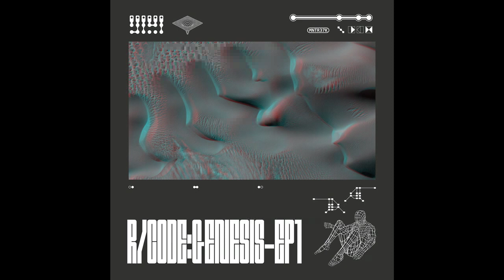Resocode -- Transmutation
Resocode - R​/​CODE​:​GENESIS​-​EP1
Model Future
4 x Digital File
2022

Audio Enhancement: Joe Farr
Visual Art: Paul Johnston